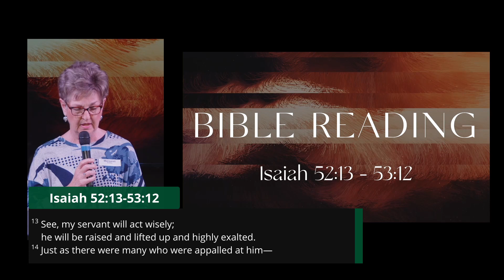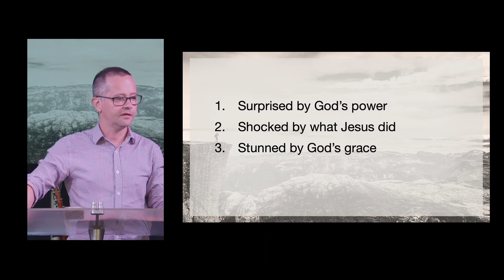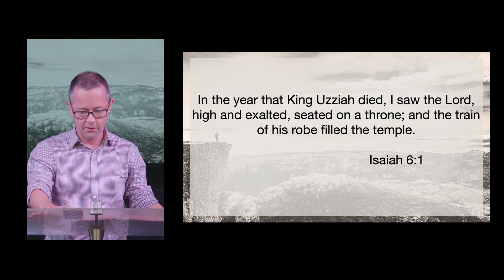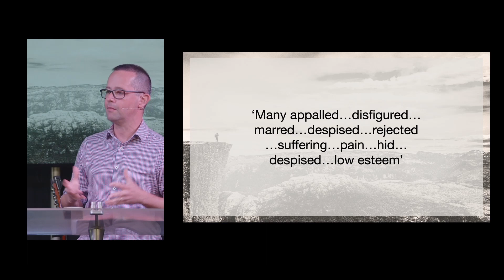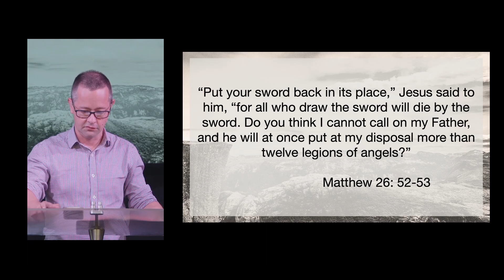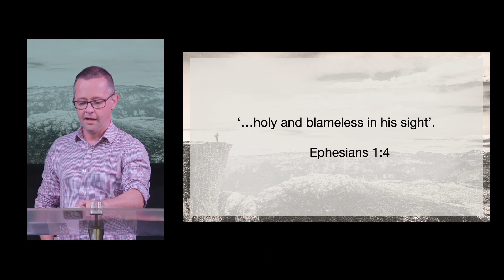Worship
This sermon is a part of the A Better Story series. Sermon preached by James Lewis on 05/11/2023. The passage preached on is Isaiah  52:13 - 53:12.